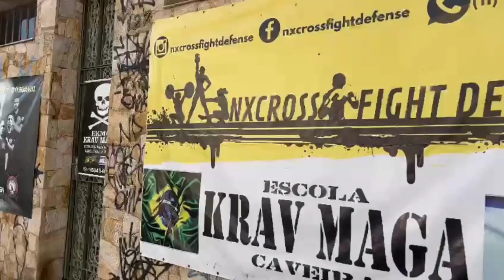BOXE SUJO | CHUTE | APRENDA EM CASA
Neste vídeo da série "Aprenda em Casa" você aprenderá a como se defender utilizando o chute.

🥊BORA TREINAR?!